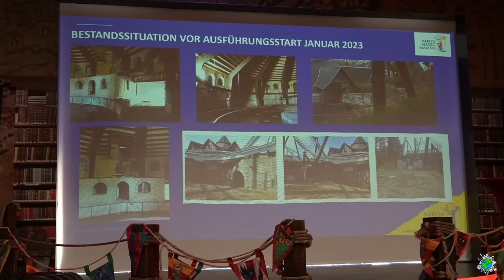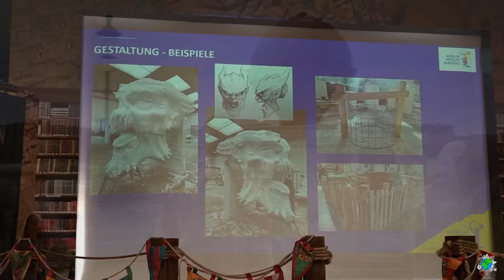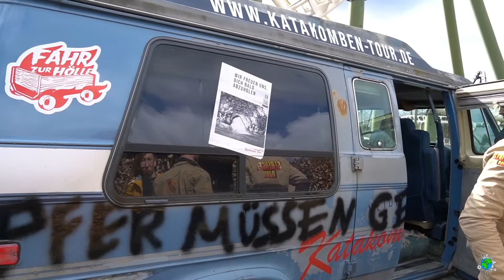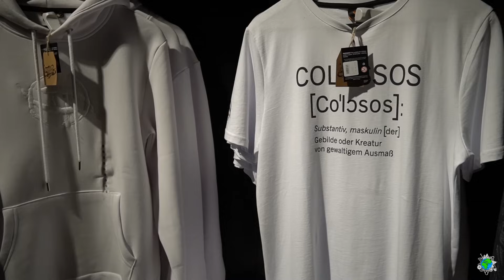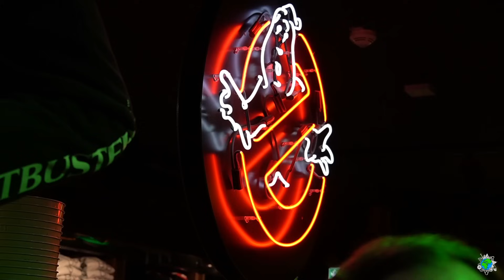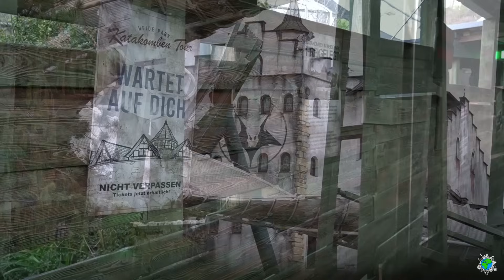Heide Park 2024 | Eröffnung Dämonen Gruft & andere Neuheiten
Wir waren zuerst zur Presse-Eröffnung und am nächsten Tag zur offiziellen Eröffnung der neuen Attraktion Dämonen Gruft im Heide Park Resort. Zudem haben wir uns angeschaut, was es in der Saison 2024 so alles für kleinere Neuheiten gibt.